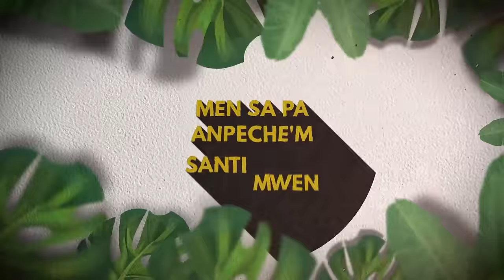Rayy Raymond - Envizib [Audio + Video Lyrics]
Lyrics ENVIZIB

[VERSE 1]
ohhh baby
W'anfas mwen, je'w nan je mwen
Kò'w sere fò kont kò mwen
Men sa pa anpeche'm santi mwen
Ap plonge nan fon pou kont mwen
Èske son lòt ou genyen
(di mwen)
Èske se love li ba'w
(ke mwen)
Msanti map pèdi'w
San mwen pa ka fè anyen kont sa
Men m'pa suspann di

[PRECHORUS]
Hey Oh èske'w tande vwa'm
Kap rele'w nan vid
Chak jou m'santi m'ap pèdi'w pi plis
Sa son SOS
Tanpri fè yon jès
Mwen la devan'w chak jou
Men m'santi'm envizib pou ou

[CHORUS]
Envizib envizib envizib

[VERSE 2]
Tout moun ap kesyone mwen
Sou jan nou vin diferan
(paske)
Depi se ou'k bò kote mwen
Gon silans a glase san
Èske'w pa renmen'm ankò
(di mwen)
Èske'w rebati mond ou
(san mwen)?
Menm si li di pou mwen
Souple kite'm konnen

Paske mpa suspann di

[CHORUS]
Envizib envizib envizib

[BRIDGE]
Èske gon rezon pou'm ap pouswiv lanmou
Pandan ke chak jou lanmou ap kouri pou mwen
(Pou mwen, pou mwen)
Di mwen ki plas m'okipe nan panse'w
Èske m'toujou egziste, èske'w renmen mwen
Di mwen...

[CHORUS]
Envizib envizib envizib

Ou pa wè mwen, Eh!
Ou pa wè mwen, No!

"Envizib" disponib tout kote, chekel!
"Envizib" est disponible partout,
"Envizib" is available everywhere, check it out!
"Envizib" está disponible en todas partes, compruébalo!